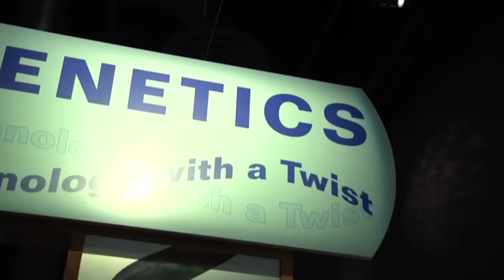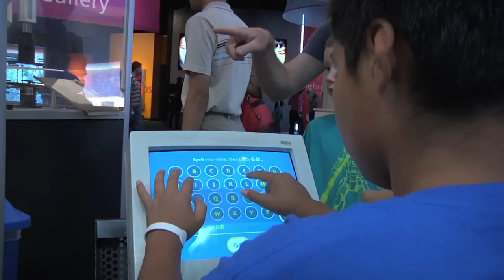Learning without Limits at the Tech Museum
On June 11, the Warriors hosted their Learning without Limits activity at the Tech Museum in San Jose. The Warriors Learning without Limits program provides Bay Area youth with engaging and educational experiences not typically found in the classroom.